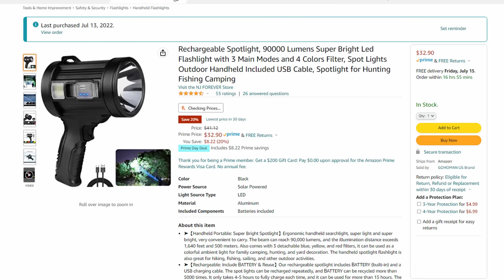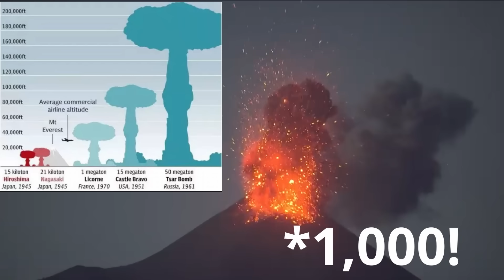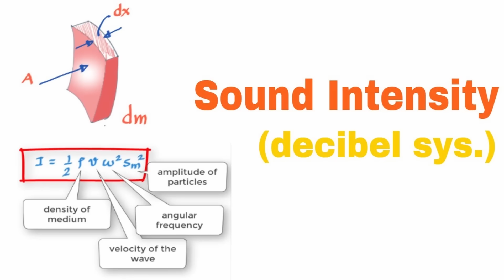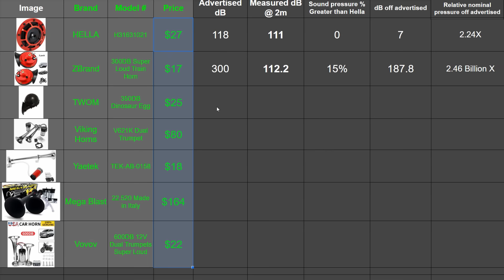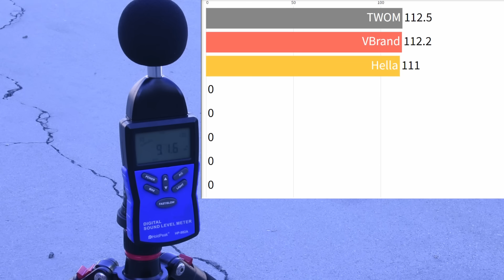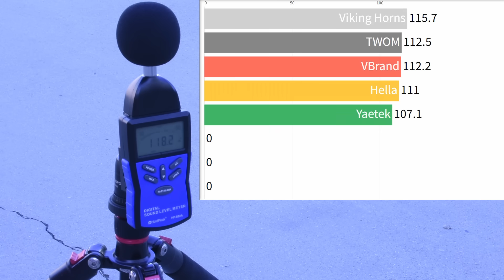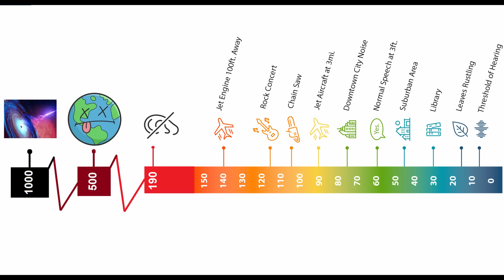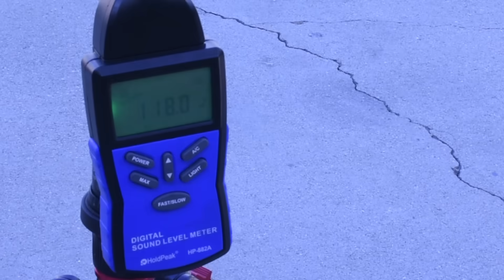Aftermarket Horns on Amazon are Getting Out of Hand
Ballin' on a budget horn Ballin' without a budget Hold onto your hats, because if you felt the lumen advertising on Amazon was creative writing, the unregulated world of aftermarket truck horns and their decibel ratings is so out of tune with reality our monkey brains can't even fathom the scale. So we take a look at those ratings vs reality with a quick history lesson on the loudest recorded sound in history and a dip into logarithmic functions just so you can tell your family you learned something today, even if accidentally by watching some honk honks.

Torque, who started TTC, is working in product development for Astro Tools. TTC is not the only testing out there, always consider multiple sources when looking at a tool!